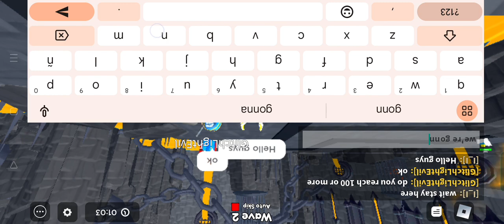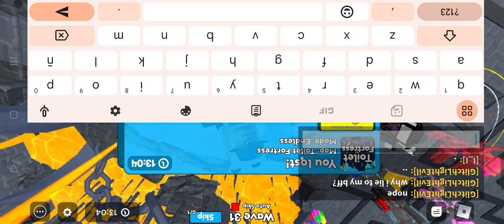Doing endless mode with my friend